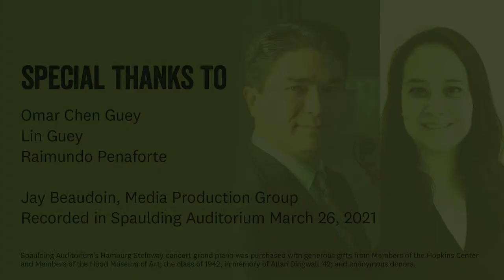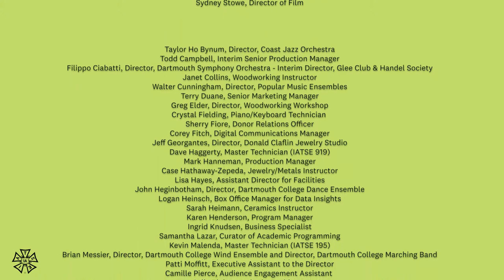ChamberWorks: Omar & Lin Guey "Brazilian Crossroads"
In this virtual premiere, husband and wife, violin and piano duo, perform works by Brazilian composers.

Dartmouth Music faculty Omar Guey and pianist Lin Guey focus on the Brazilian soul and feature works by the Brazilian composers Raimundo Penaforte and Heitor Villa-Lobos. The evening will include Penaforte's beautiful "Elegie," his arrangement of the Brazilian classic Carinhoso by Pixinguinha, his "Hommage à Joaquin" based on a theme by Joaquin Rodrigo and a dazzling arrangement of Leonard Bernstein's West Side Story, plus a two pieces by Heitor Villa-Lobos, The Moth in the Light and The Song of the Black Swan.

Program
Heitor Villa Lobos (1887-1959) - "The Song of the Black Swan"
Raimundo Penaforte - “Hommage à Joaquin”
Heitor Villa-Lobos - "The Moth in the Light”
Raimundo Penaforte – “Elegia”
Bernstein/Penaforte - Suite from "West Side Story"
"I Feel Pretty”
“Somewhere”
“America”
Pixinguinha/Penaforte - “Carinhoso”

Brazilian violinist Omar Chen Guey has performed internationally as a soloist with orchestras, in recitals and chamber concerts throughout Brazil, in the United States, Europe, Asia and Africa. He has been a soloist with numerous orchestras, including the Brazilian, Campinas, Goiania, Minas Gerais, Claudio Santoro National Theater, Sao Paulo University, Sao Paulo Municipal, State of Sao Paulo Symphony Orchestras, Amazonas Philharmonic, Petrobras Pro-Musica, Experimental Repertoire, Qatar Philharmonic, Manhattan School of Music, Stony Brook University Symphony, Maidstone Symphony and the Seychelles International Music Festival Orchestras. In 2019, he performed the Britten Violin Concerto with the Fribourg Youth Orchestra in Switzerland. He is a prizewinner at both Tibor Varga and Lipizer International Violin Competitions.

He is a member of A Far Cry, a two time Grammy-nominated chamber orchestra. He is the assistant concertmaster of the Rhode Island Philharmonic and member of the New England Camerata Trio. Mr. Guey holds a Doctorate from Stony Brook University and a Masters from Juilliard. He has taught violin at Dartmouth College since 2020.

Lin Guey, PhD, is a biotechnology executive with more than 13 years of experience in Research & Development in the biotechnology / pharmaceutical industry. Lin is a former piano student of Gilbert Kalish and has participated in numerous music festivals including Yellow Barn and Ravinia. Lin obtained her PhD in Biostatistics from Stony Brook University and post-doctoral training in Genetic and Molecular Epidemiology at the Spanish National Cancer Center (Madrid, Spain). Lin lives outside of Boston with her husband, violinist Omar Chen Guey, their two sons and cat.

ChamberWorks is a delightful series of free concerts showcasing the exceptional talents of Dartmouth Music Department's faculty, students and special guests. It is a co-production of the Hopkins Center and the Department of Music.

Funded in part by a gift from Charles E. 1915 and Susan Hoyt Griffith Fund.

Each week, our virtual stage brings adventurous artistry into your living room.